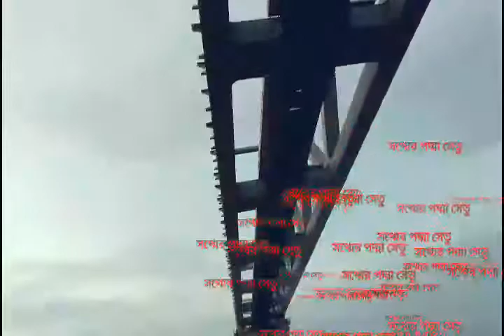পদ্মা সেতুর Podda setu 2020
Podda setu latest news 2020